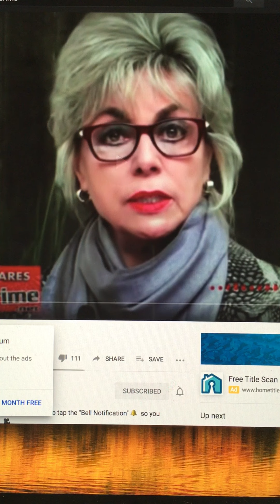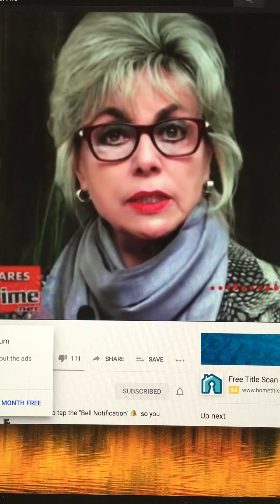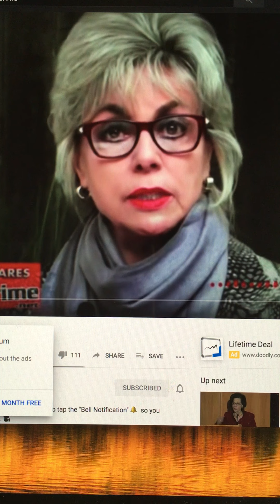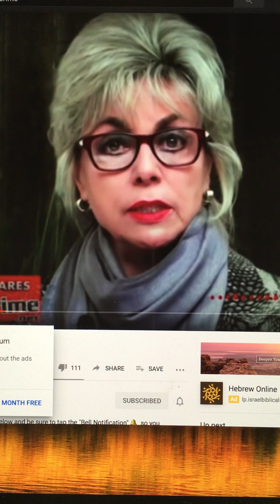Judgement is set (The Silent Wars Have Been Revealed)..REPENT NOW!!!